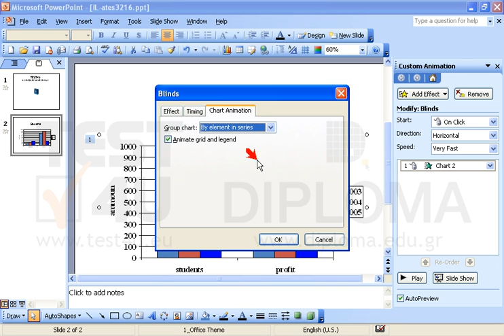Apply Blinds Horizontal animation By Element in Series of the column chart appearing in the...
Apply Blinds Horizontal animation By Element in Series of the column chart appearing in the second slide. Also, deactivate the animation of the grid and the legend in the current presentationWant more?